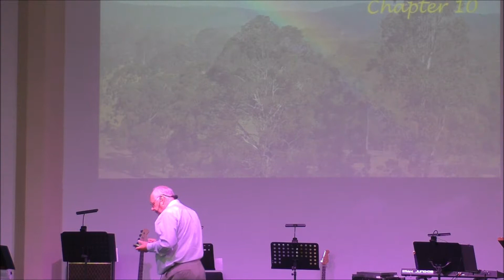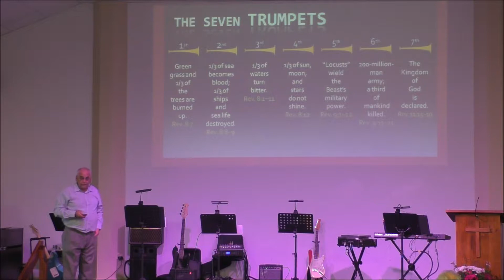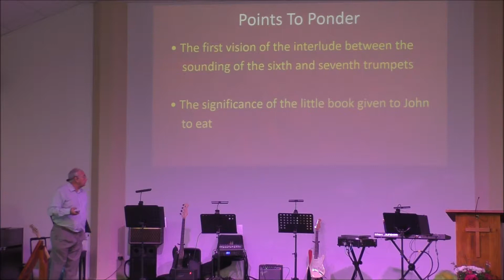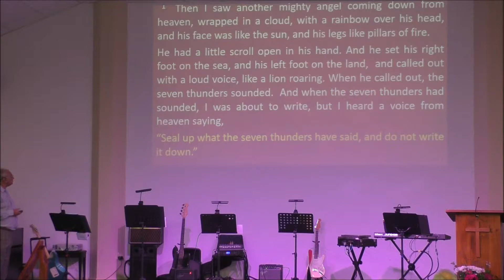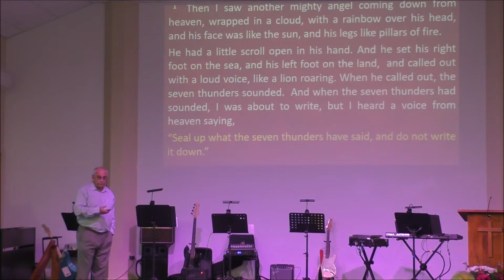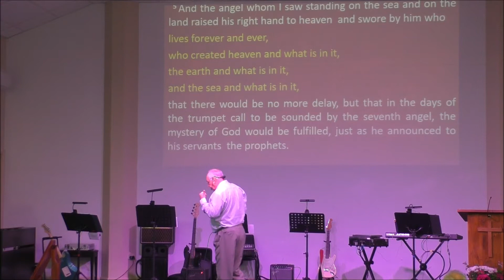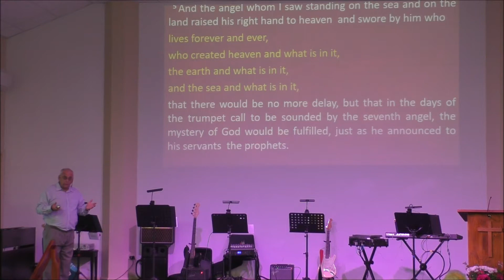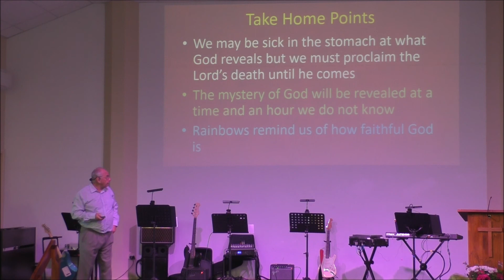Revelation 10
Len Roberts on Revelation 10